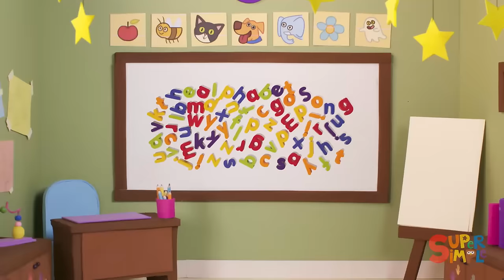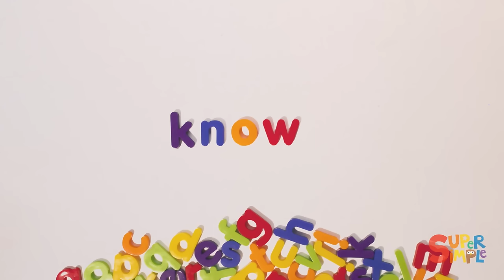Apples & Bananas + More | Kids Songs | Super Simple Songs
Do you like to eat, eat, eat apples and bananas? Here's one of our favorite kids songs for playfully practicing English vowel sounds. This collection of children's songs and nursery rhymes also includes The Alphabet Song, The Alphabet Chant, BINGO and more!

Now let’s make a long “a” sound...ay-ples and ba-nay-nays
I like to ate, ate, ate ay-ples and ba-nay-nays

Let’s try a long “e” sound…ee-ples and ba-nee-nees
I like to eat, eat, eat ee-ples and ba-nee-nees

How about a long “i” sound…i-ples and ba-nigh-nighs
I like to ite, ite, ite i-ples and ba-nigh-nighs

Great, let’s sing it with a long “o” sound...oh-ples and ba-no-nos
I like to ote, ote, ote oh-ples and ba-no-nos

I know let’s make an “oo” sound...oo-ples and ba-noo-noos
I like to oot, oot, oot, oopples and ba-noo-noos

Apples and bananas, one more time!